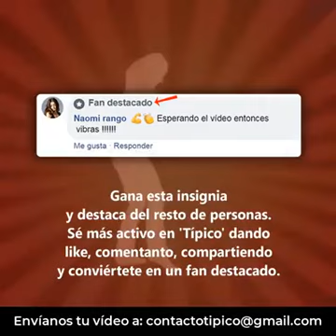أحسن منبهات النوم في العالم ٢٠١٨ Best Alarm In the world 2018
ا :⁦🇲🇦⁩⁦⬆️⁩⁦↕️⁩⁦↙️⁩⁦↙️⁩⁦↙️⁩

2018

 Daoudi Daoudia , Stati , Statia , Hadjib , Tahour, Said Sanhaji , El Haja El Hamdaouia , Najat ... album de , video clip de , Nouveautés de Marocain News , download free mp3 , Paroles de ... cheb khaled 2014

جديد افضل اغاني الراي 2 APK Download - Android Music & Audio ...

1. مجاناً. Rai music Mp3 Free 1.1 icon. Rai music Mp3 Free 1.1 APK مجاناً. DJ Studio 5 - Free music mixer 5.3.8 icon. DJ Studio 5 - Free music mixer 5.3.8 APK.

الفوركس Rabat-Salé-Kénitra: 2018

28 mar. 2018 · New -? Cheb adjel - Oran-? New -? Exclusive - Cheb Bilal Sghir Feat ... Djamel --Daoudi Daoudia Stati Statia Hadjib Tahour Said Sanhaji El ...

الفوركس Rabat-Salé-Kénitra: 2018

28 mar. 2018 · New -? Cheb adjel - Oran-? New -? Exclusive - Cheb Bilal Sghir Feat ... Djamel --Daoudi Daoudia Stati Statia Hadjib Tahour Said Sanhaji El ...

(6:07) ADDOU MUSIC 20 mp3 download - YouTube MP3

Free ADDOU MUSIC 20 MP3 download. ... Toggle navigation YouTube MP3⚡ · Home. YouTube MP3⚡. Seach. Addou. Duration: 6:07 - FileType: ...

(4:28) 16 Chafha Jarna mp3 download - YouTube MP3

Free 16 Chafha Jarna MP3 download. ... Toggle navigation YouTube MP3⚡ · Home. YouTube MP3⚡. Seach. Cheb Djalil Avec Mounir Ricos 2O16 Chafha ...

Zina Daoudia - lela malika.

6:32

MISE EN LIGNE PAR :

ZinaMocro

POSTÉE :

5 juil. 2013

cheb adjel 2018 ( Ana win nrouh-انا وين نروح)by Tahirou Tix - Tubety.info

tubety.info › onlain

... 2017 Album : Cheb Mourad 2017 Bilal Sghir 2017 - Cheb Adjel 2017 - Cheb ... Cheb Khalas 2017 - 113 - Cheb Azzedine 2017 - Cheb Khaled 2017 - Cheb ...

Le décès de l'artiste algérienne Cheikha Noura JT 20H ENTV A3 وفاة الفنانة القديرة نورة رحمها ...

... Singapura Sphynx · Cat care Documentaries Compilations Cats vs Dogs With babies Attacks Fails Vines · Get Free YouTube Subscribers, Views and Likes ...

Jdid cheb djalil 2018 Choc Exclusive جديد الشاب جليل موليتش نجمل على روحي - Videonm.info

videonm.info › onlain

Suivi sur My channeL :aLbum : Cheb Mourad 2017 Bilal Sghir 2017 - Cheb Adjel ... Cheb Khaled 2017 - Cheb Hasni - Cheba Yamina 2017 - Cheba Dalila 2017 ...

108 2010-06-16T18:55:55+02:00 super web soccer online play free shortfilms Yes Org Cheb Mami Cheb Reda Taliani Cheb Bilal Cheb Cheb Khalid Houari ...

Meet Aishwarya Rai, soon-to-be wife of Lalu Prasad's elder son Tej Pratap: 5 facts ...

5 avr. 2018 · RJD Chief Lalu Prasad's elder son Tej Pratap Yadav is set to tie know next month. If latest media reports are to be believed, Tej Pratap will ...

Khalil patchico video faycel sghir live choc 2018/ فيصل الصغير فيديو في ملهى exulu by ...

|Exclusive| Live 2018 -Cheb Bilal Sghir Feat Miste 2018 - Jamais Nensak Adil El ... Said Mosker 2018 , Mimoun El Oujdi 2018 , Said Rami 2018 , Rai Algerien ...

Cheb Bilal Mp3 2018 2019 | Écouter et télécharger gratuit

Cheb Bilal Mp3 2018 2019 Écouter et télécharger tous les types du musiques gratuitement

Music Rai

Music Chaabi

Music Maroc

Dj Compilation

1904 - Videos Recently Watched - RSSing.com

05/10/14--17:01: _Camping @ Free DNR . Imad - Cheb Kader - cheb khaled - Cheb Lahbittri - cheb mami - Cheb Mehdi - cheb mimoun - Cheb Mohamed Alia ...

Mustapha MAZOUZI clash l'entraîneur nationale et les responsables de la FAF - Дом 2 новости ...

Mustapha MAZOUZI clash l'entraîneur nationale et les responsables de la FAF.

levitra flip penny - fazzoletti sporchi differenziata ...

meak.phone-purchase.info › weight-loss

13 avr. 2018 · ... dj 50 20cent cent eminem hard 20rock rock naruto freestyle free guitar ... naser training 1584 sjc static3 youtube vi etbhk483 make you dance ...

الشاب منير - علاش نتفارقو Cheb Mounir - 3lach Netfar9ou [ Sentimental ] - iwbc.ru

iwbc.ru › watch › LPumEy_pwzI

|Exclusive| Live 2016 -Cheb Bilal Sghir Feat Miste 2016 - Jamais Nak Adil El ... Kader Japoni 2016 , Babylone 2016 , Cheb Mami 2016 , Cheba Zahouania ...

CHEB ADJEL KAYEN MRA !? كاين المراة

coding.doit.am › video › DXcZZgyCxrp

16 jan. 2016 · aLbum : Cheb Mourad 2016 Bilal Sghir 2016 , Cheb Adjel 2016 , Cheb ... Azzedine 2016 ,
Mohamed Last Prophet in the world
Mohamad Rassolo Lah
Allah is great
الله أكبر